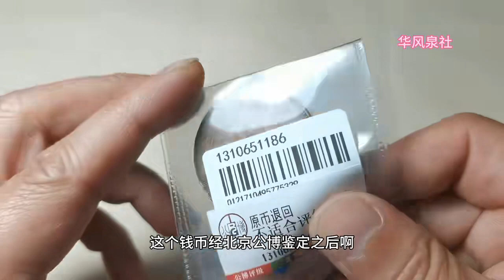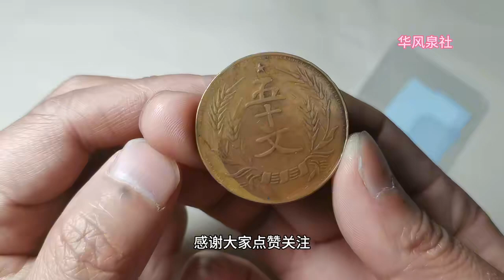这个河南党徽50文铜板，是个假货仿品？~分享钱币知识，学会理财才会增值[华风泉社]